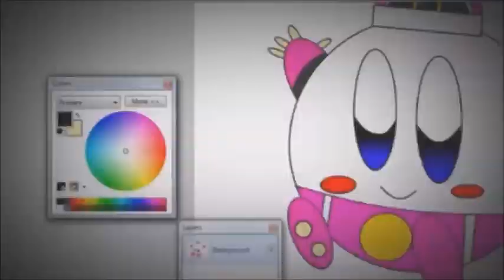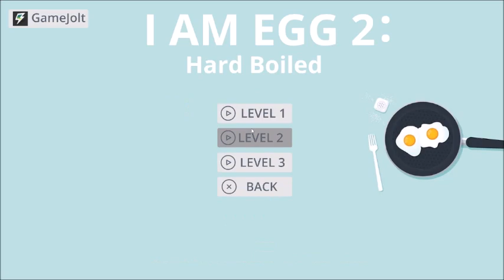Kirby plays I am Egg 2 (Egg-streme Rage 2: The Electric Boogaloo)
A friend suggested Kirby to play the sequel and he's hilariously complaining already XD

But yeah, I'm not sure if there will be a third game, mostly because the creator stopped working on the projects. Ah well (:

Kirby has Skill Issue

and that's no Yolk